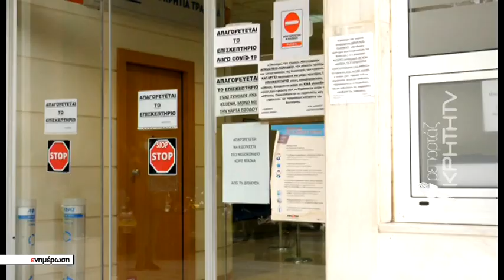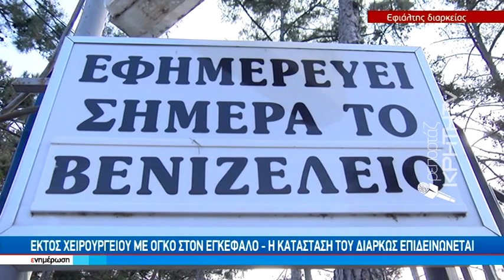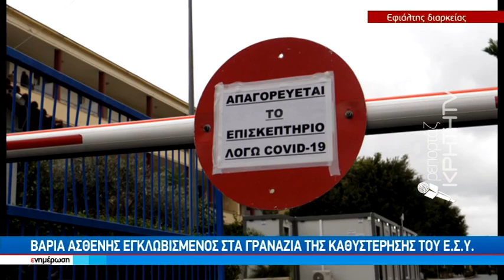Βαριά ασθενής εγκλωβισμένος στα γρανάζια της καθυστέρησης του ΕΣΥ